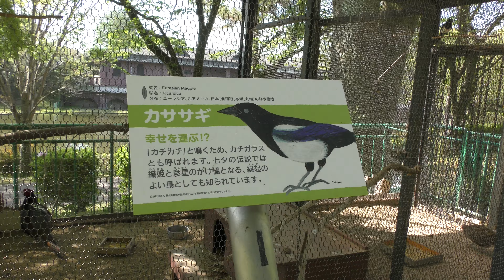カササギ (熊本市動植物園) 2019年4月18日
カササギ (熊本市動植物園)

カチガラス、コウライガラスとも呼ばれます。

□ カササギ
英名：Eurasian magpie
学名：Pica pica

■ 撮影場所
熊本市動植物園 (熊本県)
Kumamoto City Zoological and Botanical Gardens